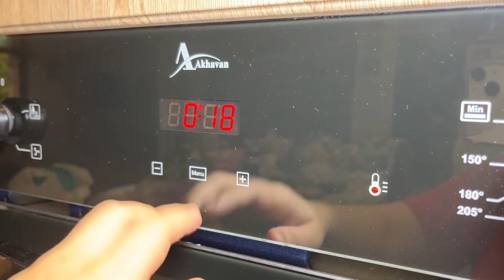The biggest homemade pizza | Perfect Pizza | Pizza Dough Recipe | بيتزا بالعجينة السائلة سهلة وسريعة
In this video, you can see how to make pizza. Homemade pizza dough is easy to make, it's a slow but fun process. Fresh baked pizza tastes so much better than any store bought pizza. You can use any topping you like, I made sausage pizza in this video. I used homemade pizza sauce for this recipe. I hope you enjoy.